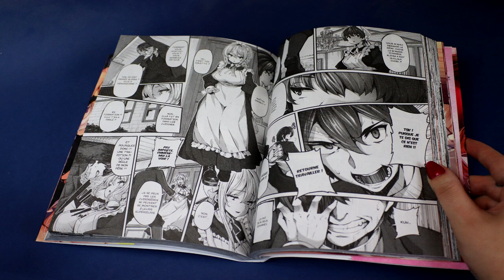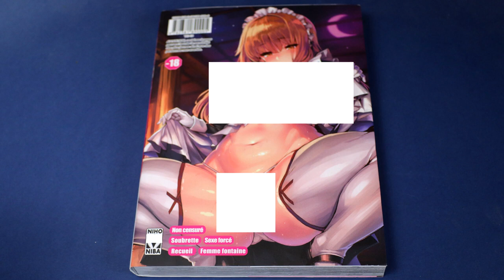[Bilan Manga] Fanaticism (Niho Niba)